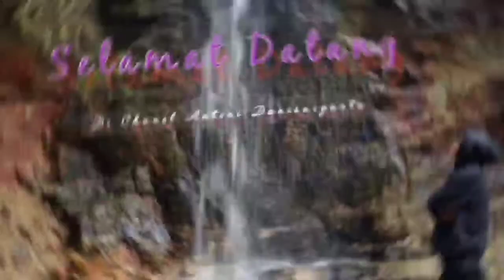Indahnya Bunga Di Sekitar Kita||Sinematiktografhy Video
Tanaman yang menghasilkan ke indahan adalah bunga,bunga mampu menambah cantiknya rumah dan ketenangan diri.Banyak jenis bunga yang bisa di tanam  baik yang di dapat langsung dari alam atau hasil budidaya.Di Kota bunga yang banyak dijual belikan adalah bunga mawar.Pengambilan Gambar malam dan pagi dengan lokasi yang berbeda,terimakasih semoga terhibur.